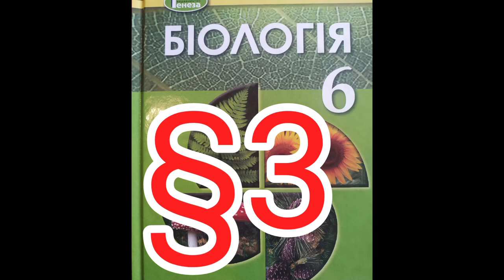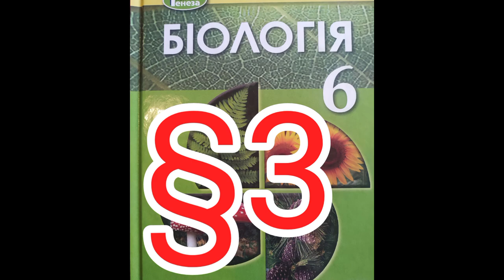Параграф 3 "Різноманітність життя на землі"//Шкільна програма 6 клас.